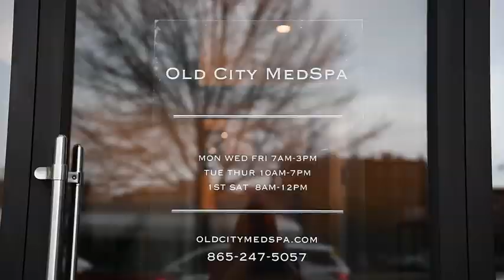Take a look inside Old City MedSpa in downtown Knoxville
From skin tightening to chemical peels and body waxing to microdermabrasion, Old City MedSpa is stacked with a menu of anti-aging treatments that aim to send clients out the door looking and feeling more refreshed — without putting a wrinkle in their budget.